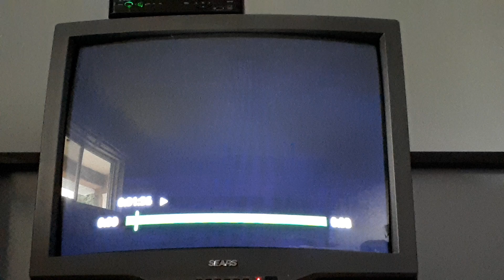Sesame Street Season 44 Baby Bear's New Sitter (repeat)